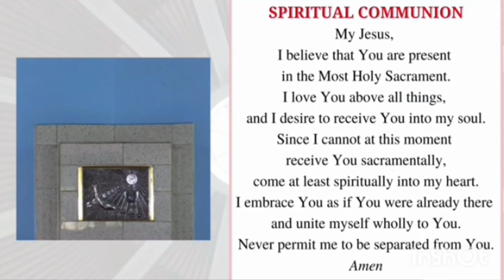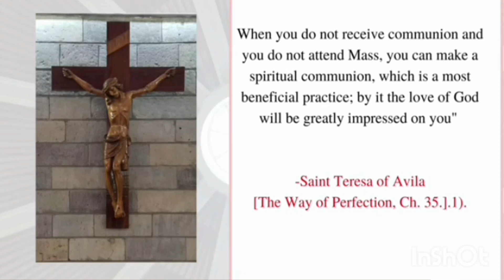Daily mass Tuesday second week of Easter st Paul's parish Nairobi archdiocese